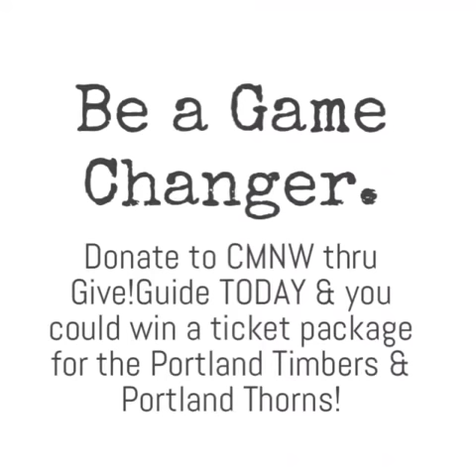Chamber Music Northwest | 2016 Give!Guide: Timbers & Thorns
Big Give Day: Timbers & Thorns

Original video created for Chamber Music Northwest's 2016 Willamette Week Give!Guide campaign to promote the weekly "Big Give Day."